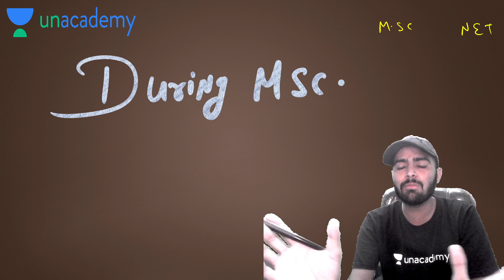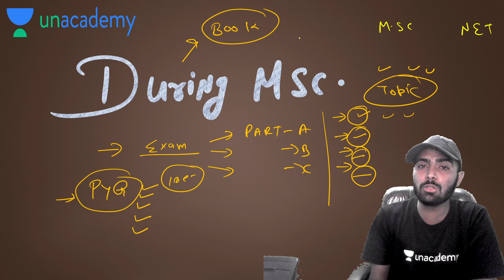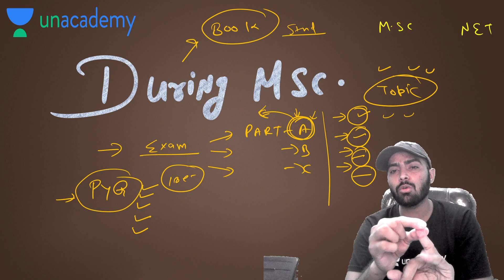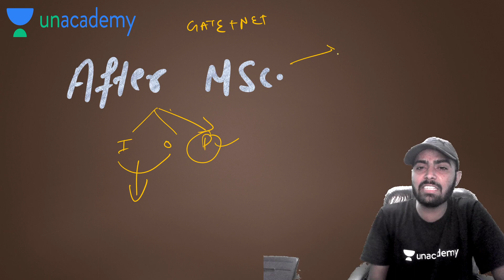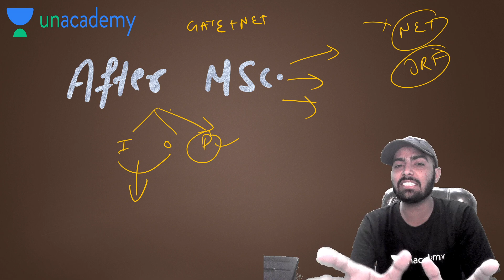Study Plan & Preparation Guide to Crack the Exam in First Attempt | By Rajesh Bishnoi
UMANG Batch: -
Morning Schedule
8:00 AM - Physical Science by Jeevitesh Rajput
9:00 AM - Chemistry by Rajesh Bishnoi
10:00 AM - Chemical Sciences by Ajay Pathak
11:00 AM - Mathematical Science by Amit Malik

JEET Batch: -
12:00 PM - Chemical Science by Sanjay Kumar
3:00 PM - Mathematical Science by Amit Malik
4:00 PM - Chemical Sciences by Ajay Pathak
6:00 PM - Chemical Science by Sanjay Kumar
7:00 PM - Physical Science by Jeevitesh Rajput
7:30 PM - Mathematical Science by Keshav Gilotra
8:00 PM - Chemistry by Alok Panwar
9:00 PM - Chemistry by Rajesh Bisnoi

Unacademy Subscription Benefits:
1. Learn from your favourite Educator
2. Dedicated DOUBT sessions
3. One Subscription, Unlimited Access
4. Real time interaction with Educators
5. You can ask doubts in live class
6. Limited students
7. Download the videos & watch offline

Get the CSIR UGC NET Iconic Advantage:
1. Personal Coach
2. Study Planner & Bi-weekly Reviews
3. Dedicated Doubt Clearing Space
4. Personalized Test Analysis
5. Study Booster Sessions
6. Preparatory Study Material
7. All the Unacademy Subscription Benefits